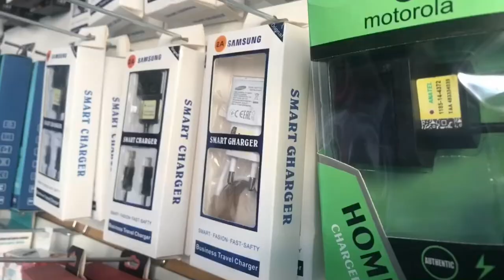ROGÉRIO TELÓ - ANIVERSÁRIO DE DONA MORENINHA - ARAUÁ-SE